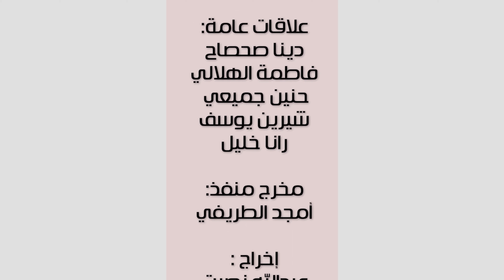Unique touch success documentary interview with Saeed Alzaabi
كل الشكر والدعم لأستاذ سعيد الزعابي
لوجوده معنا اليوم في حلقات برنامج وثائقي نجاح
Saeed Alzaabi
Director

Unique Touch

Ras AL Khaima - Dahan

Every successful project starts with a story and every client needs to know how your project started from zero to what they see currently. Here comes our part, we take from you all the necessary information and organize them in a scenario that suits your project’s goal and produce a short film about your product or company to be known and interacted with by the clients.

كل مشروع ناجح يبدآ بقصة وكل عميل بحاجة لآن يعرف كيف بدا مشروعك من الصفر حتى أصبح مرئي لديه، وهنا يأتي دورنا نأخذ منك كافة المعلومات وننسقها في سيناريو يناسب هدف مشروعك ونقوم بعمل فيلم قصير عن منتجك او شركتك ليتعارف عليه العملاء ويتفاعلوا معه